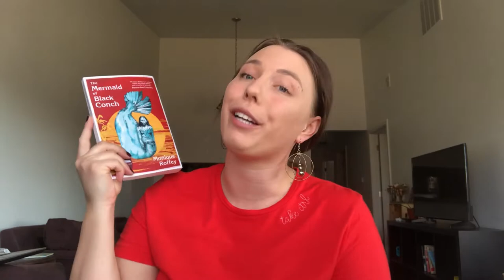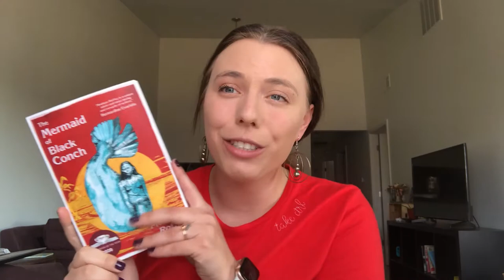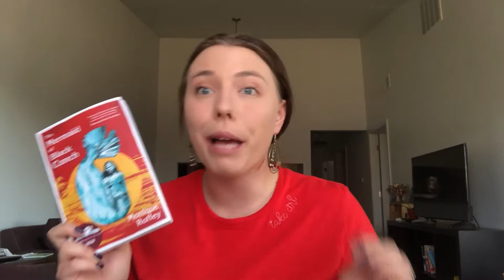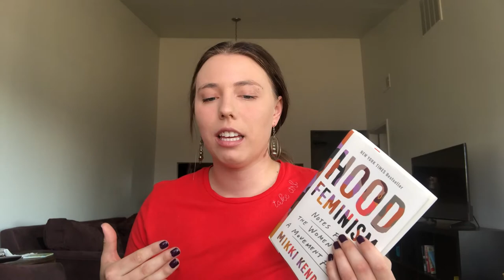February Wrapup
Hello! I'm talking about all the books I read in February!

The book I donated for this video is:
Becoming Ms. Burton: From Prison to Recovery to Leading the Fight for Incarcerated Women

Let me know if you donated a book and which one, if you check the organization out, AND what did you read in February?